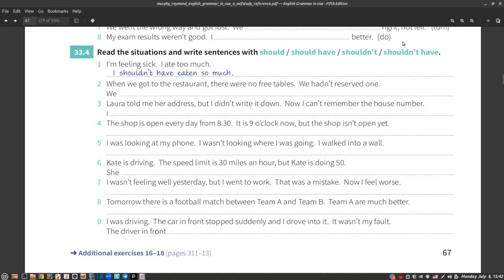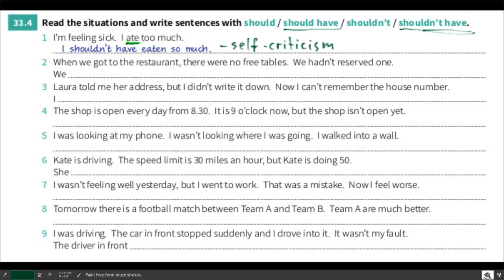Приклади вживання SHOULD - Murphy 33-4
Приклади вживання модального дієслова SHOULD для висловлення поради у теперішньому часі і сильної критики чи самокритики щодо дій в минулому. Вправу взято зі збірки Мерфі.